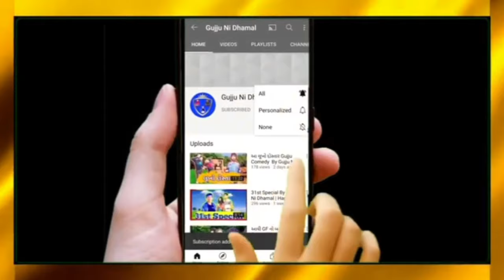Mota Faka Marva Vara Comedy By Gujju Ni Dhamal || Fakodi N0 1 Comedy 2020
Mota Faka Marva Vara Comedy By Gujju Ni Dhamal ||  Fakodi

Tages 》
funny video gujarati comedy,
funny video gujarati status,
funny video gujarati tik tokgujarati comedy video,
gujarati comedy jokes,
gujarati comedy video funny

___________THANK YOU ________